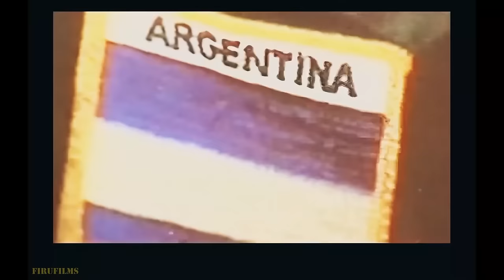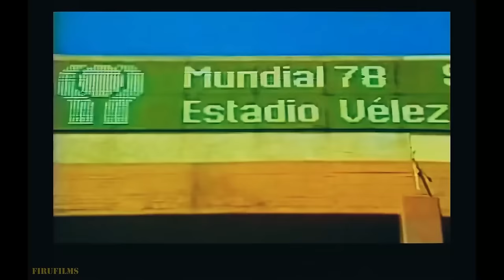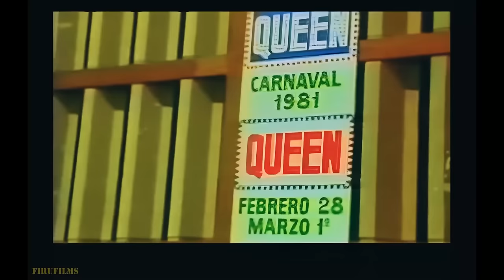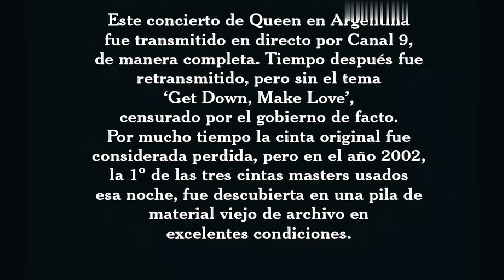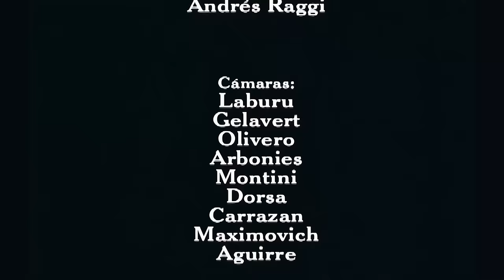QUEEN - Argentina 1981 FULL CONCERT + DOCUMENTARY HD REMASTERED COLOR & VIDEO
Complete Queen recital at the Veléz stadium in Argentina, March 1th, 1981.

00:00 - Intro.
15:39 - We Will Rock You (Fast Versión).
18:30 - Let Me Entertain You.
22:02 - Play The Game.
25:46 - Somebody To Love.
32:14 - I'm In Love With My Car.
34:28 - Get Down, Make Love.
39:28 - Need Your Loving Tonight.
43:00 - Save Me.
47:19 - Now I’m Here.
51:05 - Ay-Oh.
53:39 - Dragon Attack.
58:03 - Now I’m Here (Reprise).
59:30 - Fat Bottomed Girls.
1:04:52 - Love of My Life.
1:09:04 - Keep Yourself Alive.
1:12:01 - Drum Solo.
1:14:40 - Guitar Solo.
1:21:55 - Flash's Theme.
1:24:05 - The Hero.
1:25:43 - Crazy Little Thing Called Love.
1:29:38 - Bohemian Rhapsody.
1:35:11 - Tie Your Mother Down.
1:38:49 - Another One Bites the Dust.
1:42:38 - Sheer Heart Attack.
1:45:48 - We Will Rock You.
1:47:50 - We Are the Champions.
1:51:14 - God Save the Queen.

THIS VIDEO WAS DELETED A FEW DAYS AGO FOR REASONS UNKNOWN AND I DECIDED TO REUPLOAD IT SO THAT ALL QUEEN FANS CAN CONTINUE ENJOYING IT.